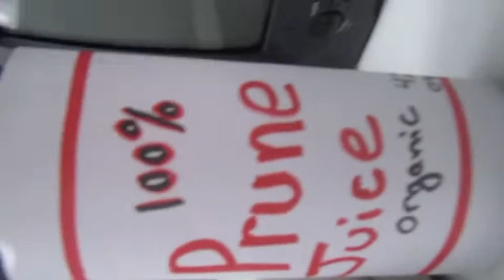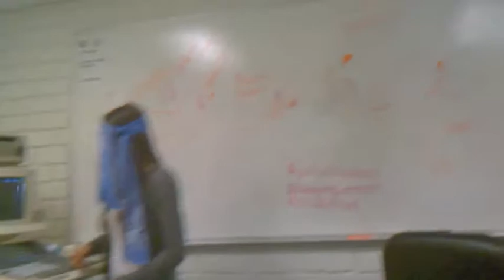The Package wcui